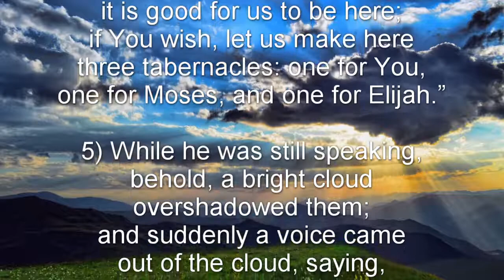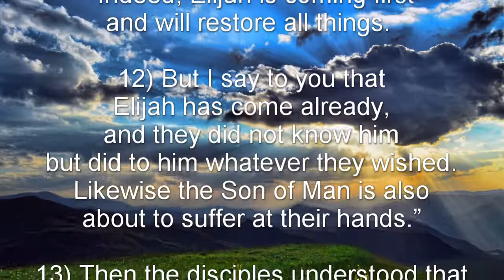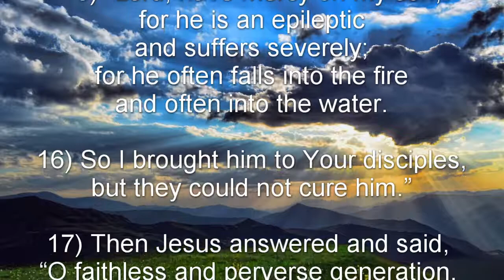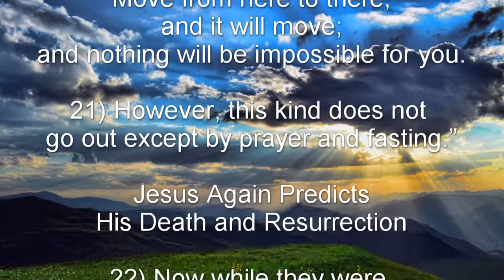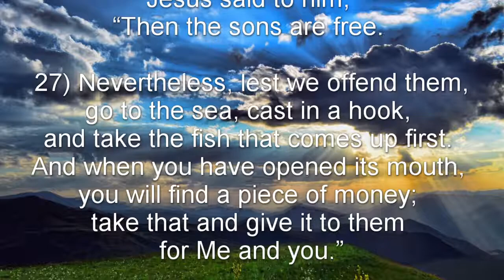Matthew 17 (NKJV) - Transfigured on Mount, Boy Healed, Jesus Predicts Death & Resurrection, Pay Tax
Matthew 17:1-13 - Jesus Transfigured on the Mount
Matthew 17:14-21 - A Boy Is Healed
Matthew 17:22-23 - Jesus Again Predicts His Death and Resurrection
Matthew 17:24-27 - Peter and His Master Pay Their Taxes